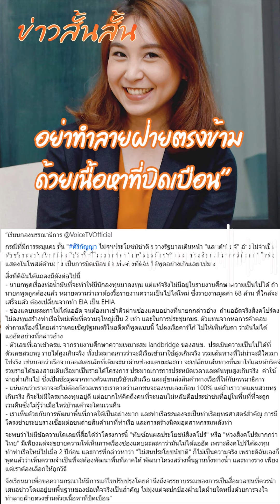'ไหม ศิริกัญญา' ขอ Voice TV อย่าบิดเบือน กรณีพาดหัวข่าว ห่วงสิงคโปร์มากกว่าไทย